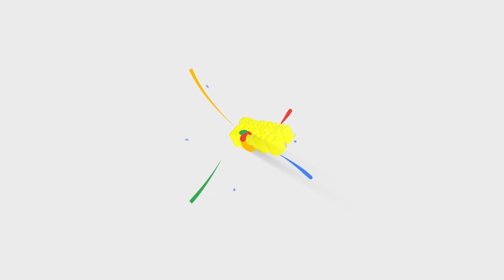Day 2 Katharbasha Endra Muthuramalingam Public Review | Arya, Siddhi Idnani, Prabhu, Bhagyaraj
“Katharbasha Endra Muthuramalingam”

Directed by Muthaiya
Produced by ZEE Studios and Vedikkaran Patti S Sakthivel (Drumsticks Productions)

Starring: Arya, Siddhi Idnani, Prabhu, Bhagyaraj and others